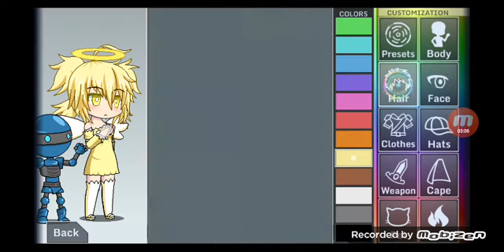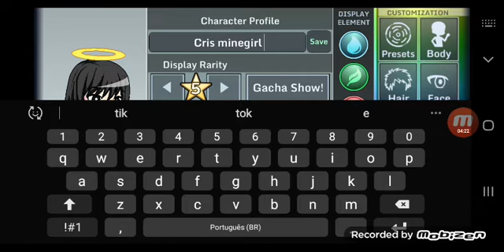Família Minegirl e família MineBlox 💛💜💚 ❤💟💙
a Julia minegirl e a Vitória mineblox são as princesas do YouTube e eu amo elas esses haters só querem estragar a nossa vida por isso eu fiz esse vídeo para vocês meninas vocês são os amores do YouTube